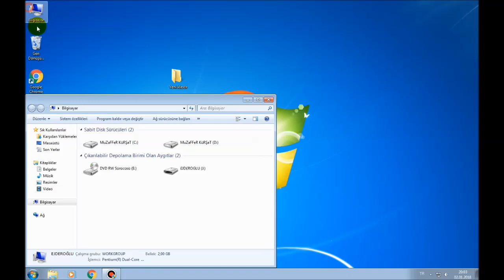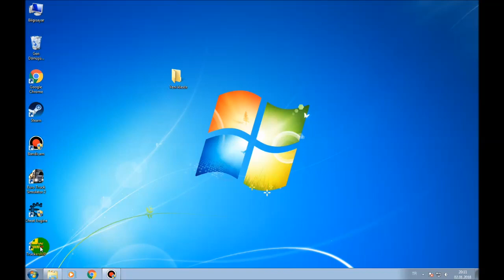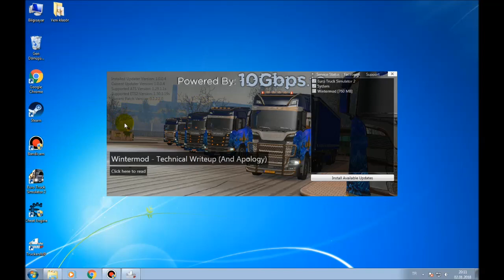Euro Truck Similator 2 MP Net Framework v4.30319 Sorunu Kesin Çözümü (TÜRKÇE)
Diğer Oyunlar İçinde Geçerlidir.